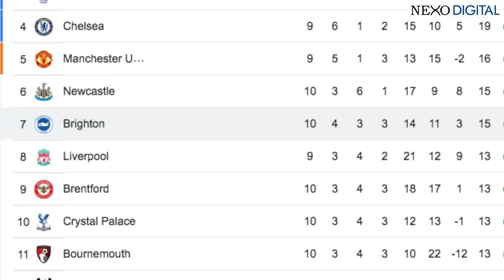Brighton 0-0 Nottingham Forest | Entusiasmo de Piero Hincapié | Frickson Erazo responde al atentado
Mira el resumenn de las noticias destacadas del Mundo del fútbol, aquí en Nexo Digital